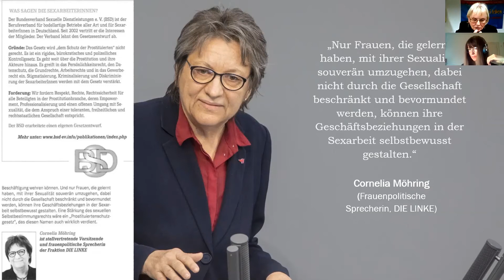Wie positionieren sich die Parteien zur Prostitution?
Silvia Reckermann (Terre Des Femmes) erläutert die Positionen verschiedener Parteien zum Thema Prostitution.